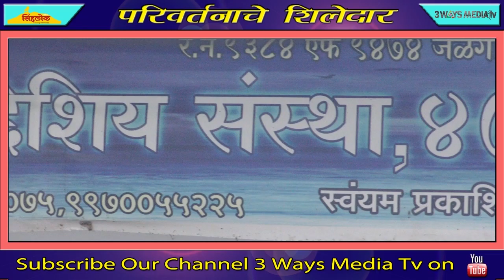परिवर्तनाचे शिलेदार - रोशन जाधव